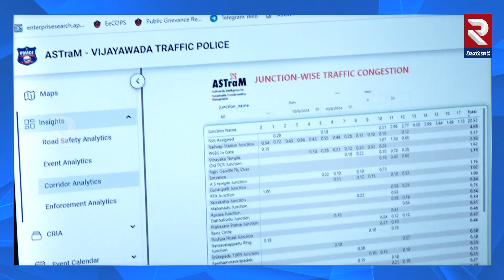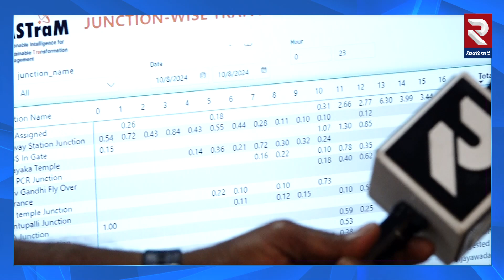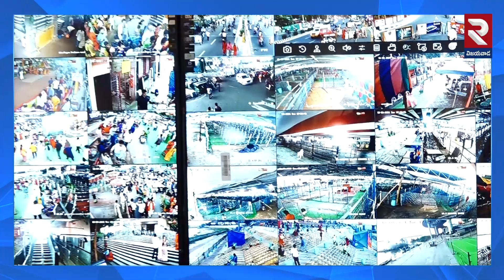250 కెమెరాలతో..| Security With 250 Cameras On Indrakiladri | Vijayawada 6th Day Navaratri 2024 | Rtv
250 కెమెరాలతో..| Security With 250 Cameras On Indrakiladri | Vijayawada 6th Day Navaratri 2024 | Rtv